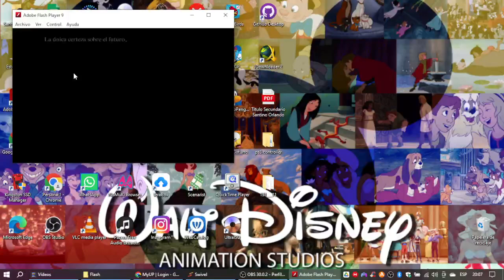La Vida Continua en Buenavistalatino.com